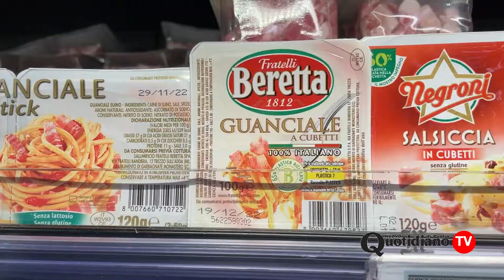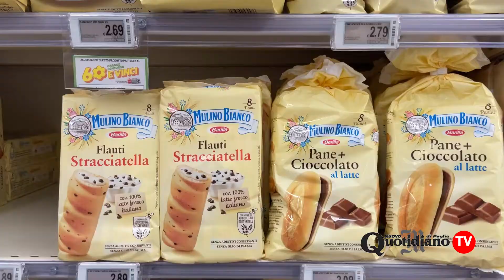Caro vita, la spesa al supermercato diventa un lusso e «a Natale niente regali»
Prima il Covid, ora il caro bollette. Gli aumenti sono all'ordine del giorno, la situazione è preoccupante. E un giro per i mercati restituisce un quadro forse ancor più preciso di cosa sta accadendo.